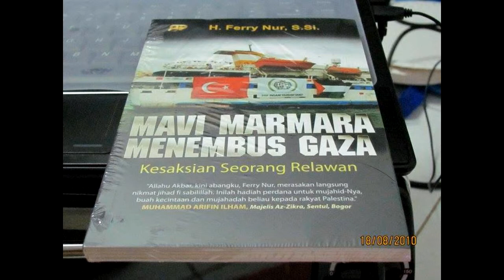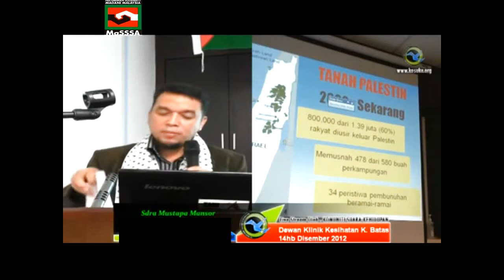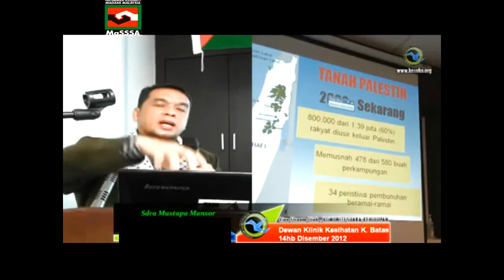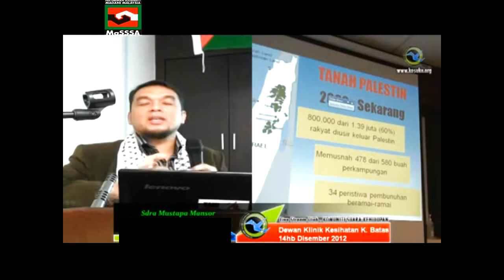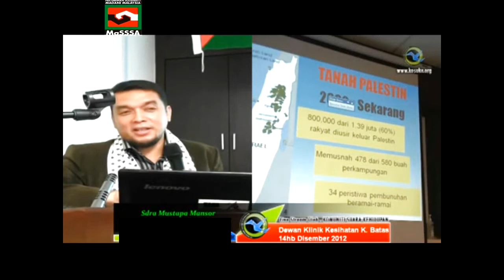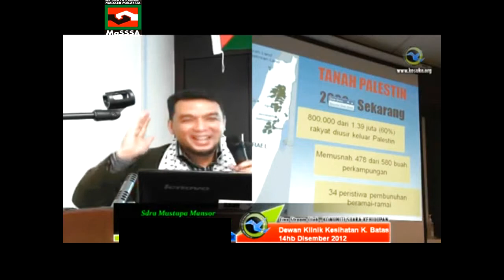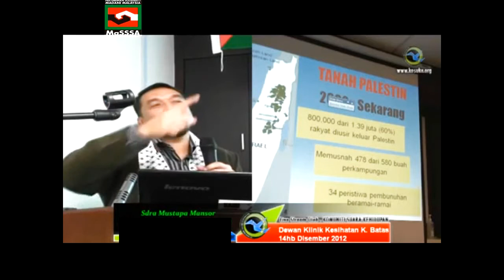Pengalaman bersama aktivis kemanusiaan di Mavi Marmara 2010.